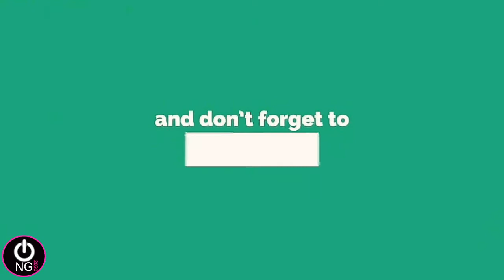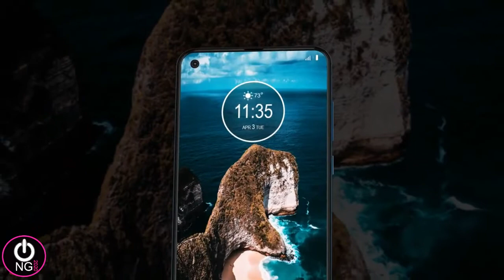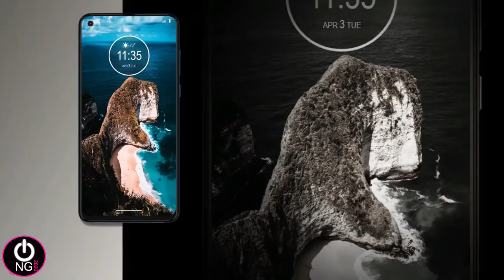Motorola Moto G8 Power (2020) introduction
► Here is Samsung Exclusive Smartphones Offers With Special Discount

★Samsung Galaxy S10+
★ Samsung Galaxy S10 4G (Black)
★ Samsung Galaxy S10e 4G (Black)
★ Samsung Galaxy A60 4G
★ Samsung Galaxy A40s 4G
★ Samsung Galaxy A9s 4G
★ Samsung Galaxy A6s 4G
★ Samsung Galaxy A8s 4G
★ Samsung Galaxy S7 Edge
★ Samsung Galaxy Note 5
★ Samsung Galaxy S5
★ Samsung Galaxy S6
★ Samsung Galaxy S6 Edge
★ Samsung Galaxy S4 Smartphone
★ Samsung Galaxy Note 4
★ Samsung Galaxy Tab E T560 9.6 inch Tablet PC

► Here is Huawei's Exclusive Smartphones Offers With Special Discount

★ HUAWEI Mate 20 Pro 4G
★ HUAWEI P30 4G
★ HUAWEI P30 Lite 4G
★ HUAWEI P30 Pro 4G
★ HUAWEI Honor 10 4G
★ HUAWEI Honor 8X 4GB RAM 4G
★ Huawei Honor 9 4G
★ HUAWEI nova 3i 4G
★ HUAWEI nova 4 4G
★ HUAWEI Y7 Pro 2019 4G
★ HUAWEI P10 Plus 4G

► Here is iPhone Exclusive Smartphones Offers With Special Discount

► Here is Xiaomi's Exclusive Smartphones Offers With Special Discount

★ Xiaomi Redmi 8A
★ Xiaomi Mi 9T 4G
★ Xiaomi Mi9 Mi 9
★ Xiaomi Mi9 SE
★ Xiaomi Redmi 7
★ Xiaomi Redmi Note 7
★ Xiaomi Redmi Note 7 Pro 4G
★ Xiaomi Mi A2 4G
★ Xiaomi Mi A2 Lite 4G
★ Xiaomi Pocophone F1
★ Xiaomi Mi 8 4G
★ Xiaomi Mi 8 Lite 4G
★ Xiaomi Mi MIX 3
★ Xiaomi MI MIX 2S 4G